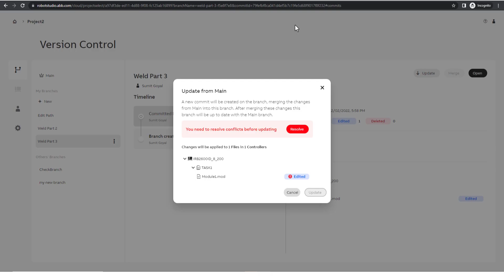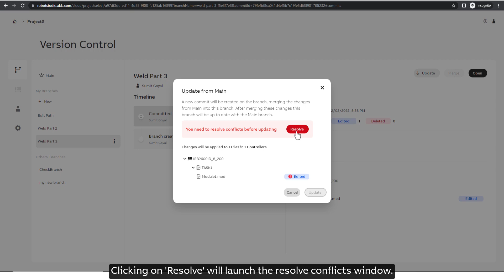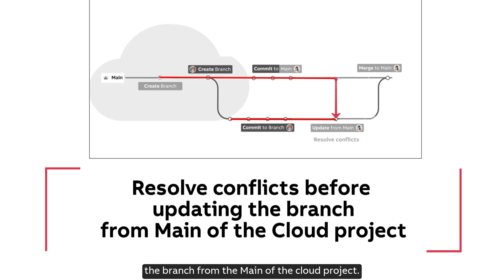RobotStudio Cloud Tutorial – Resolve conflicts before updating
In this tutorial we will see how to resolve conflicts before updating your local copy of your Branch in RobotStudio Cloud project.